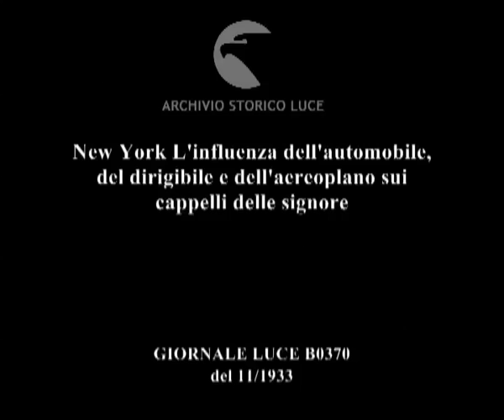New York L'influenza dell'automobile, del dirigibile e dell'aereoplano sui cappelli delle signore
Descrizione sequenze:Un dirigibile in volo ; Signora con cappello a forma di dirigibile ; Un aereoplano in volo ; Signore con cappello che ricordano le forme di un aereoplano ; Un automobile ; Signora con cappello che riprende alcune sembianze dell'automobile ;